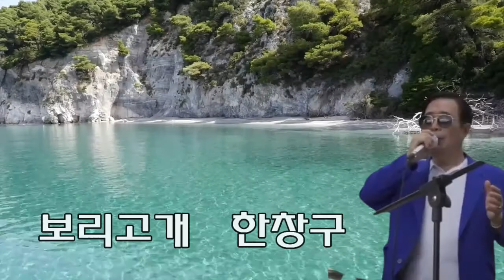# 신나는메들리 (8곡) # 가수 한창구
보리고개
내청춘아
나그네설움
내마음별과같이
들국화여인
방랑시인김삿갓
붉은입술